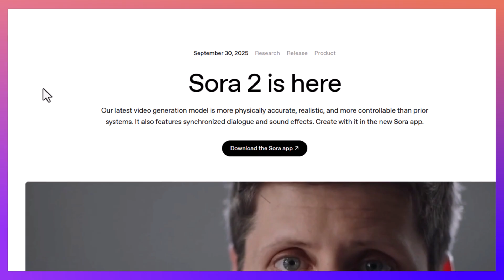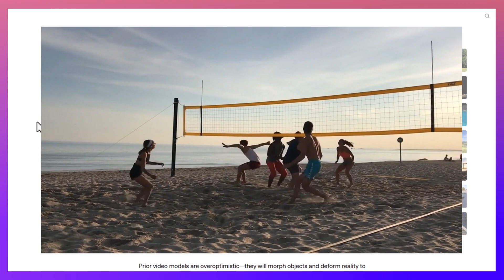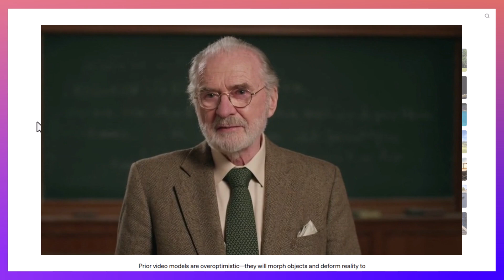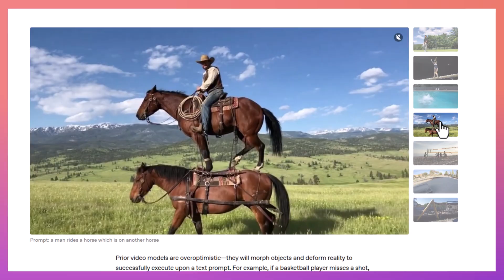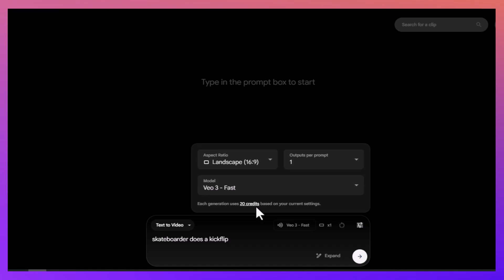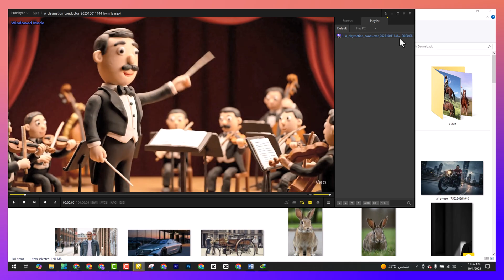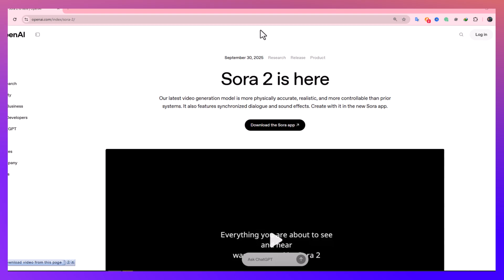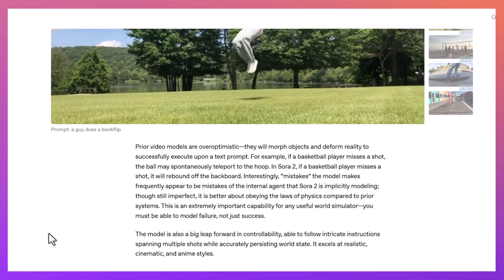أقوى موديل ذكاء اصطناعي لتوليد الفيديوهات وصل – Sora 2 vs Veo 3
"صدق أو لا تصدق! الفيديو اللي هتشوفه قدامك معمول بالكامل بالذكاء الاصطناعي 👀🔥
ده أحدث إصدار من OpenAI اسمه Sora 2، اللي اتعلن عنه يوم 30 سبتمبر 2025، واللي بيقولوا إنه أقوى موديل لتوليد الفيديوهات في العالم دلوقتي ✨.

في الفيديو ده هتشوف لقطات كأنها من أفلام حقيقية:
🏄‍♂️ شاب بيعمل كيك فليب على سكيتبورد
🐎 راجل راكب فوق حصانين
🏐 شباب بيلعبوا كورة طايرة على البحر
والمفاجأة إن ولا لقطة فيهم حقيقية!

أنا جبتلكم كل التفاصيل عن Sora 2 وكمان عملت مقارنة بينه وبين Google Veo 3 عشان تشوفوا الفرق بنفسكم 👌.
تابع الفيديو للنهاية وهتفهم قد إيه إحنا داخلين على نقلة تاريخية في عالم صناعة الفيديوهات بالذكاء الاصطناعي 🎥🚀

ما تنساش تدعمني بالاشتراك في القناة وتسيب تعليقك عشان أعرف رأيك ❤️"

01:02 ▶️ إعلان OpenAI عن Sora 2 + استعراض أول فيديو تجريبي.
01:59 ▶️ فيديوهات السكيتبورد – كورة الطايرة – الحصانين – استعراض قوة الموديل الجديد.
02:35 ▶️ فيديوهات فانتازي (الصلصال والمايسترو + شخص بيتكلم بدقة عالية).
03:16 ▶️ لقطات سينمائية قوية (مشاهد حرب وغابة وبيج فوت).
04:01 ▶️ مشاهد تانية (ريست، حصانين بيقعوا) ومقارنة مع لقطات شبه حقيقية.
04:36 ▶️ دخول مرحلة المقارنة مع Google Veo 3.
05:13 ▶️ شرح تجربة عمل فيديوهات باستخدام Veo 3 على Flow.
05:53 ▶️ مقارنة فيديوهات السكيتبورد والكورة الطايرة بين Sora 2 و Veo 3.
06:52 ▶️ فيديو الحصانين والصلصال – الأخطاء والفرق مع Sora.
07:34 ▶️ مناقشة الفروق والتفاصيل – هل Veo 4 هيعالج المشاكل دي؟
08:27 ▶️ الفيديو الأصعب (الراجل الراكب فوق حصانين والوقعة) – مقارنة صادمة بين Sora و Veo.
09:13 ▶️ إزاي تستخدم Sora 2؟ (مشاكل توفره – iOS فقط – أمريكا وكندا).
09:48 ▶️ الخاتمة + المفاجأة (انتظار المنافسة الجاية، وتشجيع الناس على الاشتراك والتعليقات).

مش هتصدق! Sora 2 بيولع المنافسة مع Google Veo 3 🔥

👀 فيديوهات خيالية ولا حقيقية؟ سر Sora 2 الجديد!

🎬 نقلــة تاريخية في صناعة الفيديوهات… شوف قوة Sora 2 بنفسك!

🏆 مين الأقوى؟ معركة الذكاء الاصطناعي بين Sora 2 و Veo 3

🤯 فيديوهات Sora 2 تخليك تشك إنك عايش في فيلم!

🔥 الذكاء الاصطناعي هيقلب الترابيزة! Sora 2 vs Veo 3

📸 كل اللي فات كان تمهيد… شوف إزاي Sora 2 هيغير اللعبة!

🎥 جربنا Sora 2 الجديد… والنتايج فوق الخيال!

💡 من النهارده الفيديوهات مش هتبقى زي زمان – اكتشف Sora 2

ـــــــــــــــــــــــــــــــــــــــــــــــــــــــــــــــــــــــــــــــــــــــــــــــــــــــــــــــــــــــــــــــــــــــــــــــــــــــــــــــــــــــــــ